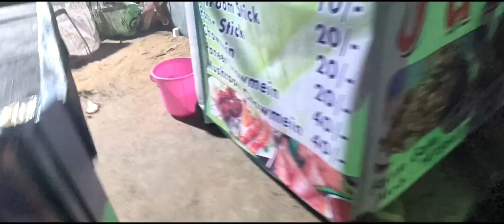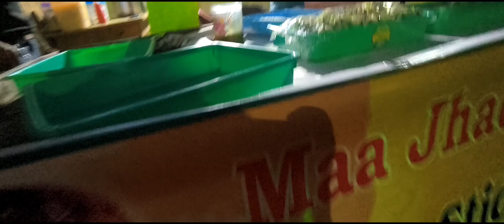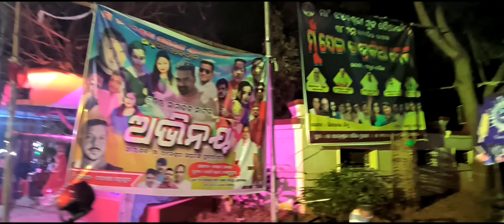ଆମ ଝାଡେଶ୍ୱରୀ ମନ୍ଦୀର ରେ ମା ଦୂର୍ଗାଙ୍କ ଆବିର୍ଭାବ | Ama Jhadesowari Mandira Re Ma Durga Nka Abirbhaba